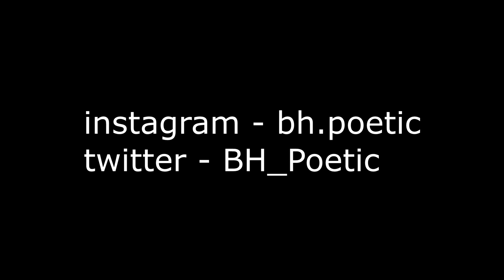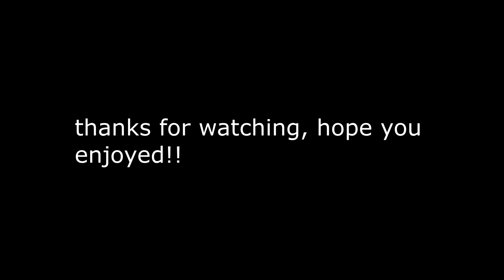Come Through 💫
Come Through 💫 (Fortnite Montage)
Fortnite Montage - "Come Through"
Bankrol Hayden - Come Through (feat. Lil Tecca) [Official Audio]

💸 USE CODE POETIC IN THE FORTNITE ITEM SHOP!

socials!